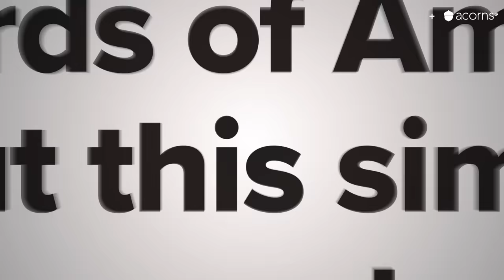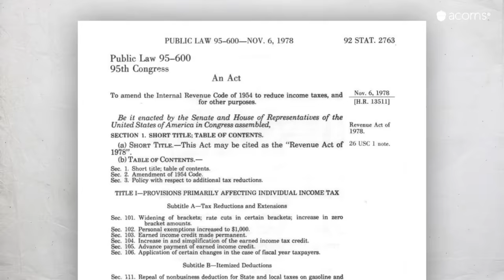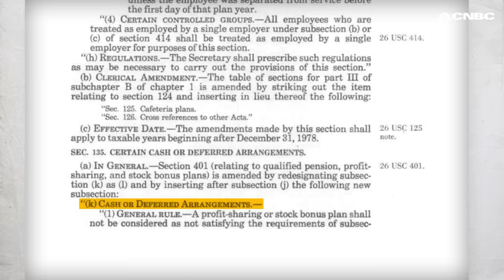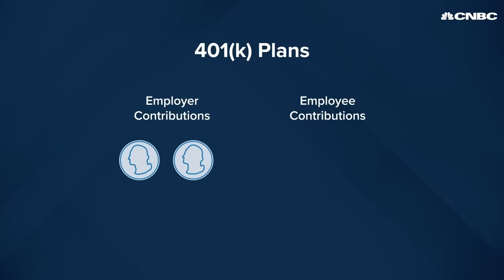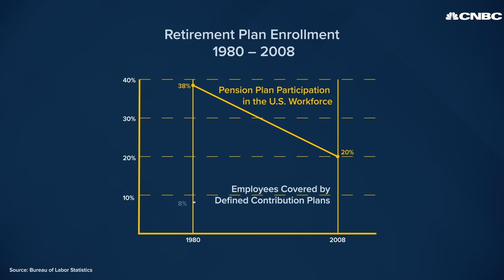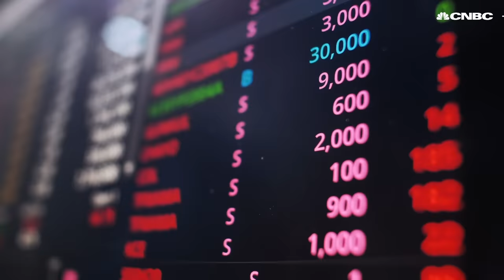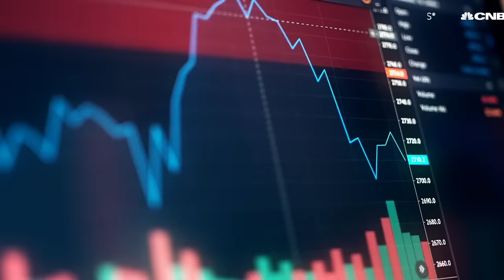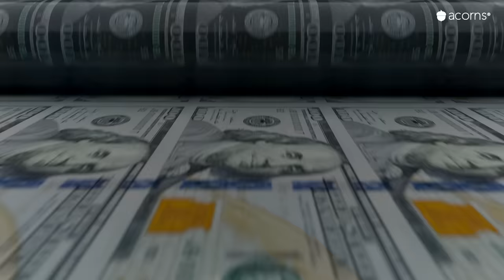How 401(k) Plans Work And Why They Killed Pensions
Since 1980, pensions plans have been phased out in favor of 401(k) plans. They now represent nearly one-fifth of the U.S. retirement market. So how did 401(k) plans become such a popular form of retirement savings and how should they be used? Watch the video to find out.